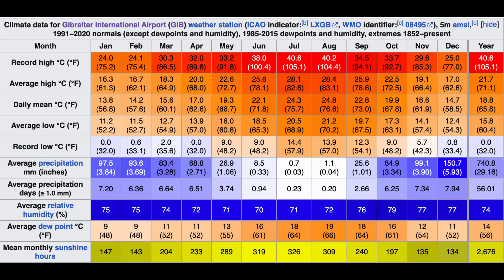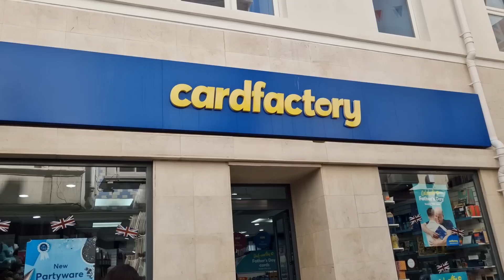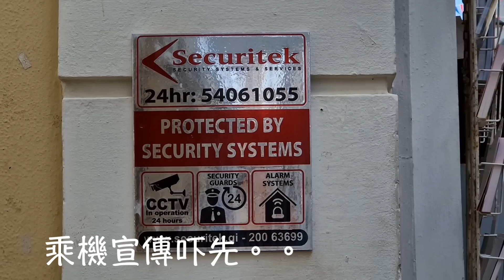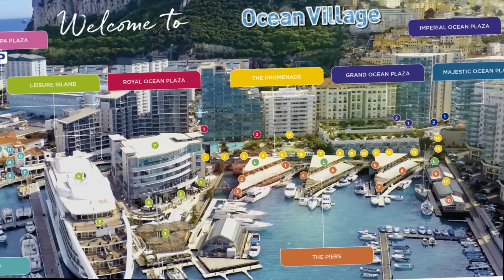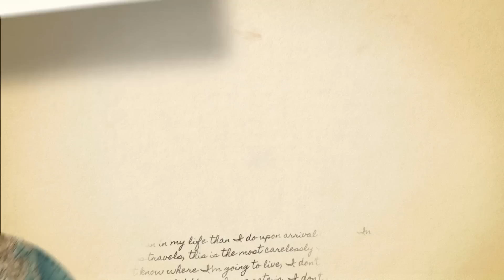5+1後的選擇？小香港 直布羅陀 究竟有幾似香港??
直布羅陀有黃埔花園? 美孚新邨?  土瓜灣?